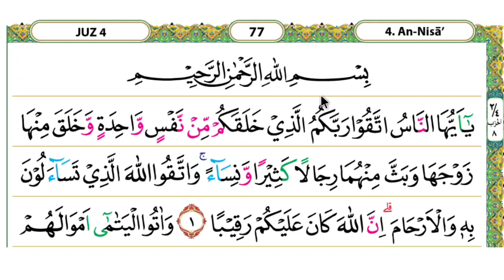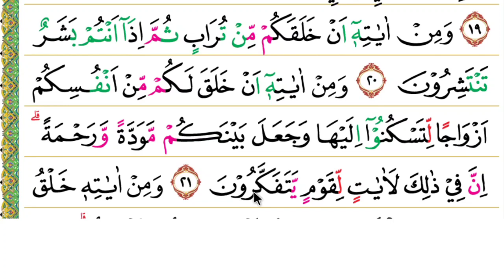Maqro Pernikahan Nada Rendah - Tilawah Qs An-nisa 1 & Qs Ar-rum 21-22 - Qori Kalbar